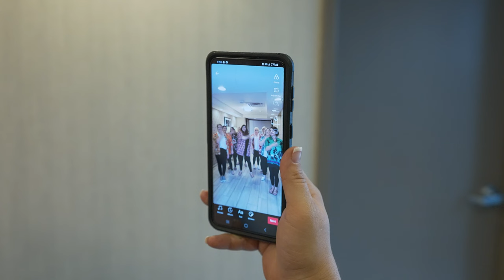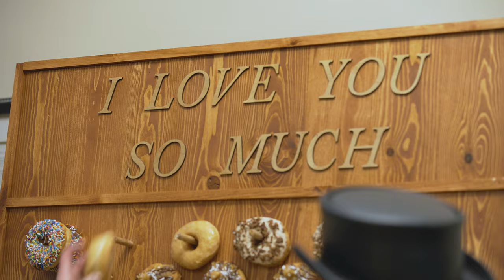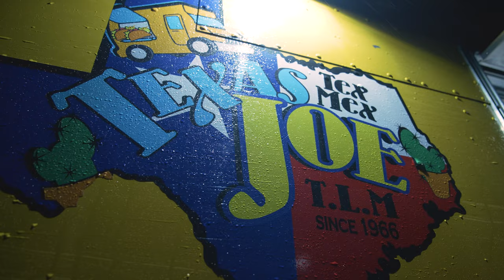Ault Park, Cincinnati, OH: Brittany & TJ wedding video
Those that made the day possible:

Photography • Bare Moments Photography

Dress • Curvy Bridal
Tux • Men’s Wearhouse
Bridesmaids Dresses • Carrie Karibo

Hair • Backwoods Beauty Salon
Makeup • Makeup by Lindsay

Flowers • Magpie
Party Bus • A Savannah Nite

Ceremony • Ault Park
Officiant • Lisa Stengel
Musicians • Shawnee Queen & Keith Richards

Reception • Ault Park
Tent Rental • Cincy Entertainment Services
DJ • Show Stoppin Sounds
Band • The Renegades

Catering & Bar • Village Pantry
Pretzels • Servatii’s
Doughnuts • Holtman’s

GEAR:

Cameras
Sony A7SIII
Sony A7SII
Canon R5

Audio
TASCAM DR-10L